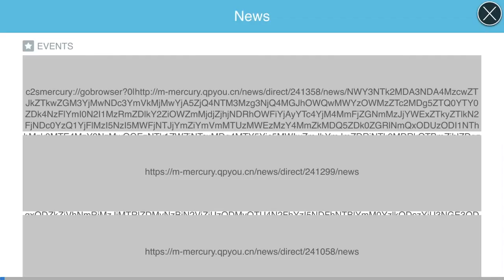Summoners War Beg-Late Game Episode 7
Short episode doing faimon to finish hell mode